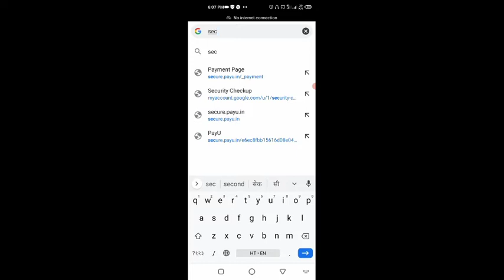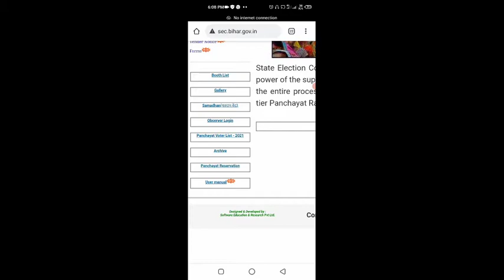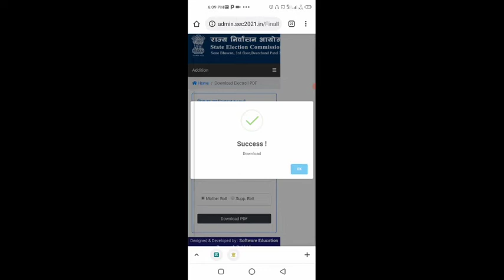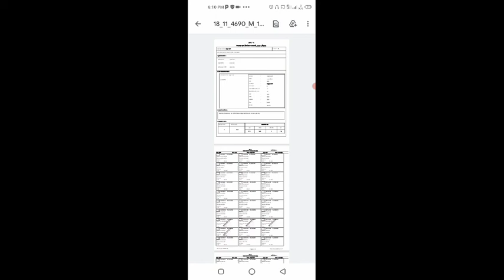2021 Ka Voter List kaise Download kare | How to print New Voter List 2021 Latest Update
social media link online
Whatsapp group link for support team

Insta I'd -- @akhilesh_nishad_ji